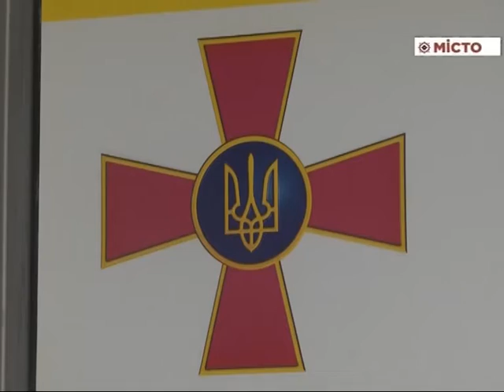Відправлення чергової «хвилі» контрактників